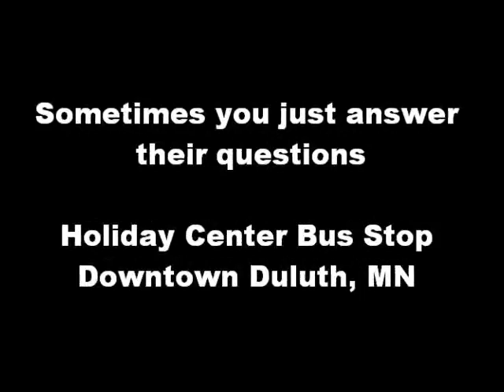Answering Questions 1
Steve down at the Duluth Holiday Center DTA answers questions regarding Christianity